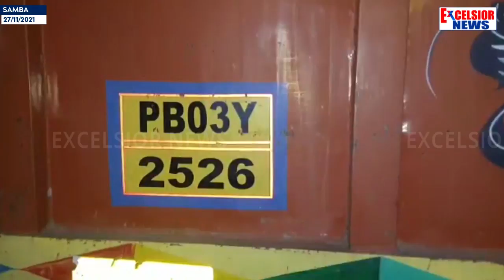2 Injured In Road Accident At Samba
| Excelsior News |
2 Injured In Road Accident At Samba